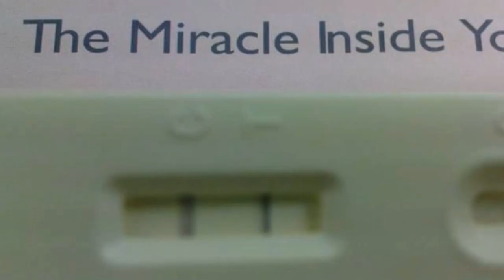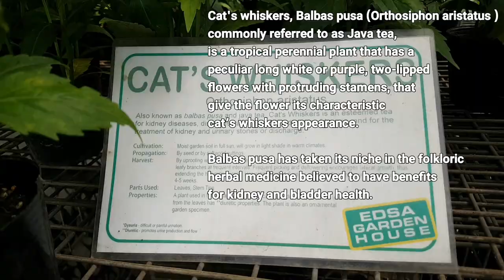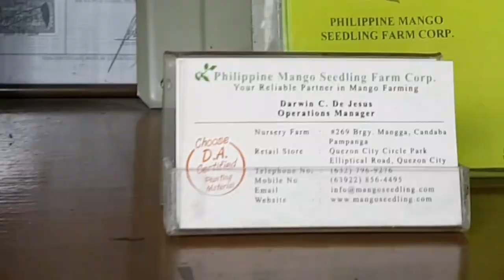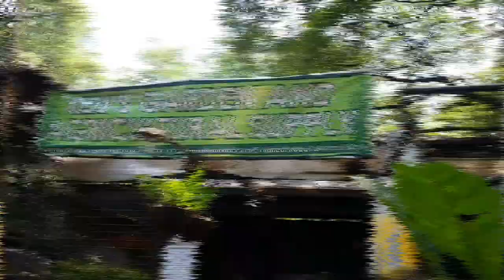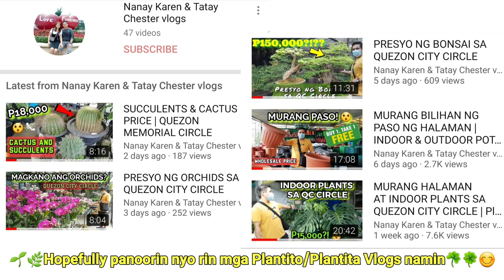PRESYO NG SEEDLINGS NG GULAY, PRUTAS, AT MGA HERBS SA QUEZON CITY CIRCLE | As low as 10 Pesos!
Calling all the Plantitos and Plantitas out there! Eto na at aming sinuyod ang Quezon City Circle para alamin kung magkano na ba ang presyo ng mga halaman ngayon.

Sa video naman na ito ay nagtanung tanong kami ng presyo ng herbs, gulay, at prutas. Merong 4 for 200 pero as low as 10 Pesos, may mabibili ka ng seedlings ng gulay! Nagmahal na rin ng presyo mga halaman sa Circle pero kailangan mo lang talaga mag-ikot muna bago bumili para makita mo yung pinakasulit.

Marami pa tayong halaman vlogs kaya abang abang lang! 😊

Kung di nyo pa po napapanood ang videos namin sa Mandaue Foam, nandito po ang mga links: